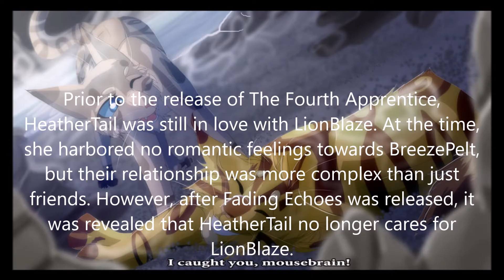HazelTail, HeatherTail, HeavyStep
Found an art piece which belongs to you and want to it to be removed? DM on any social media mentioned above.

Artists:
GlitchCody
xLittleFlowerxx
Pupkui
LexisSketches
Rosespark2
WarriorCat3042
M-Y-S-T-I-C
Soggypelts
DreamcatcherSkies16
Lithestep
GreenAkias
M0rtyfini
Kat-Naps
OlivcatDraws
JaxTheKat